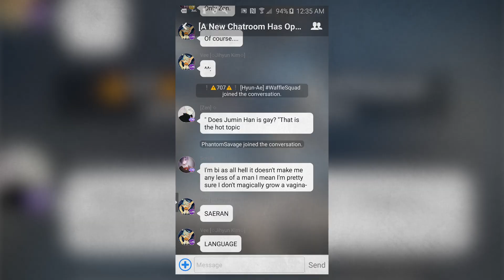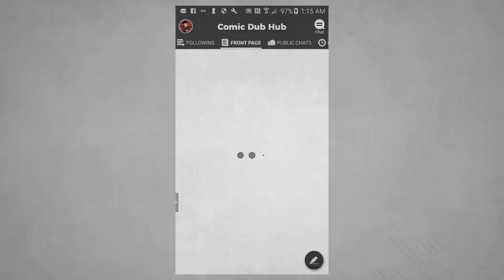Mystic Messenger [Comic Dub] - Parent Problems | PHANTOMSAVAGE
FEATURING THE VOICE TALENTS OF:

Me... as Jumin

ALSO.. Join the Comic Dub Hub!